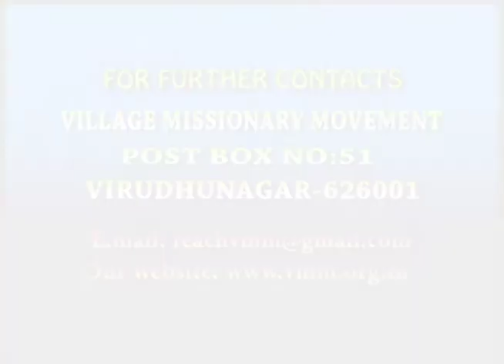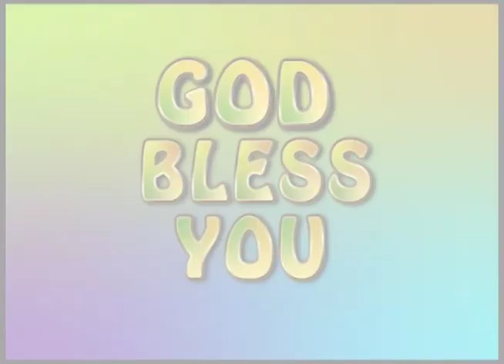ஜூனியர் ஜீசஸ் | மோட்சப் பயணம் | VMM தின தியானம்